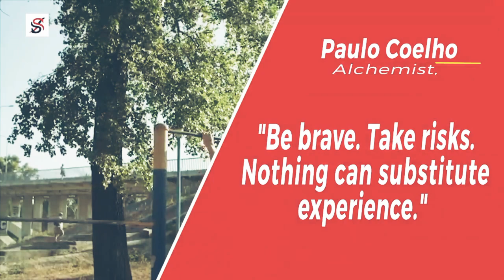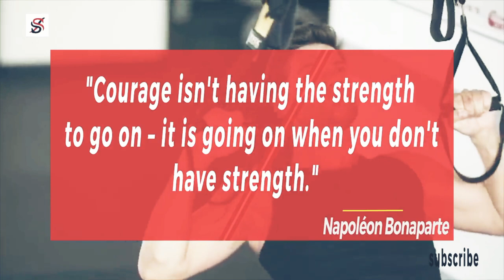Story of Resilience Aeron's Life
Resilient people are able to utilize their skills and strengths to cope and recover from problems and challenges.
Dealing with change or loss is an inevitable part of life. At some point, everyone experiences varying degrees of setbacks. Some of these challenges might be relatively minor (not getting into a class you wanted to take), while others are disastrous on a much larger scale (hurricanes, tornadoes, terrorist attacks). How we deal with these problems can play a significant role in not only the outcome but also the long-term psychological consequences.